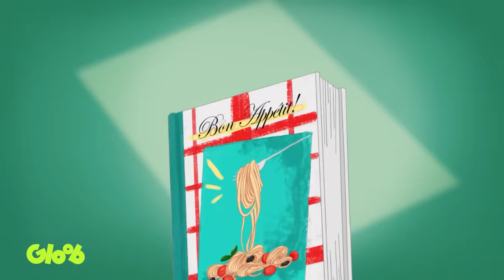O Jantar | Miraculous Chibi | Miraculous: As Aventuras de Ladybug | Mundo Gloob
Hoje eu trago para vocês o Miraculous Chibi: toda semana uma história curtinha e divertida da Ladybug desenhada neste estilo. Neste episódio, Cat Noir resolve preparar um jantar romântico para a Ladybug no topo de um prédio. Será que deu certo?

Miraculous Chibi | Domingos às 11h
Vocês conhecem o Chibi, miraculers? Chibi é um estilo de desenho que surgiu no Japão, no qual os personagens são desenhados como caricaturas reduzidas.